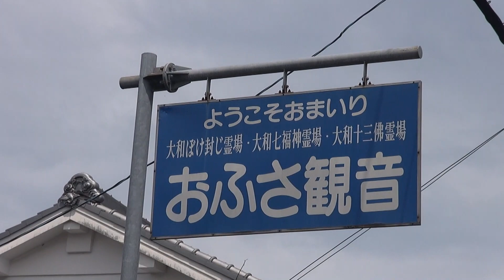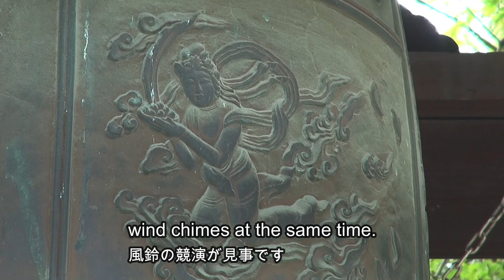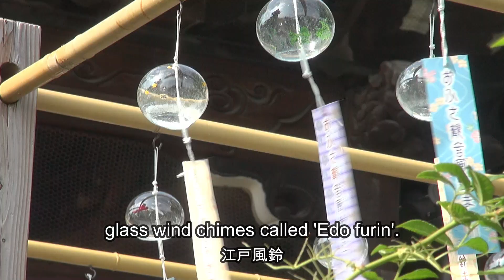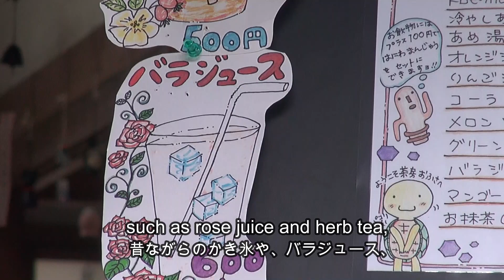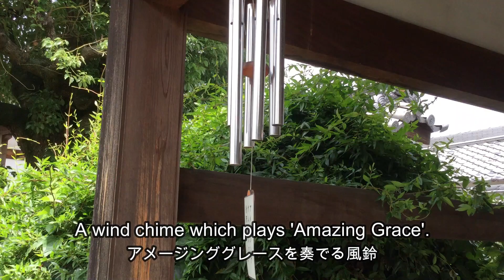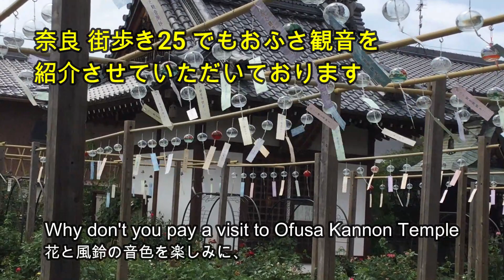奈良 街歩き㉖ おふさ観音 風鈴まつり in Kashihara ( with English subtitles) 音に癒やされてください！Wind Chime Festival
ご好評の奈良街歩きシリーズ㉖は奈良県橿原市にあるおふさ観音寺。前回街歩き㉕でもご紹介いたしました。春・秋はバラの寺。そして夏はたくさんの風鈴がゆれる寺として有名です。実際訪れてみると、その音に圧倒されます。動画では最後まで楽しんでいただけるよう、少し音を抑えております。
しかし、一斉に風に揺れる風鈴は圧巻ですので、是非訪れてみてください。

奈良街歩き㉕「おふさ観音とさなぶり餅」も是非ご覧ください。

＊背景音楽は使用許可が出ているものを使用しています。